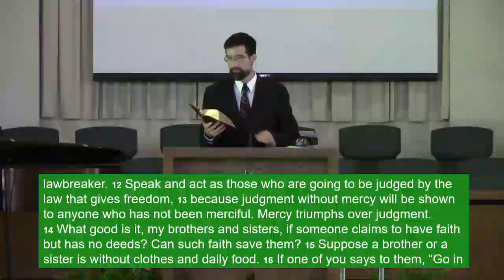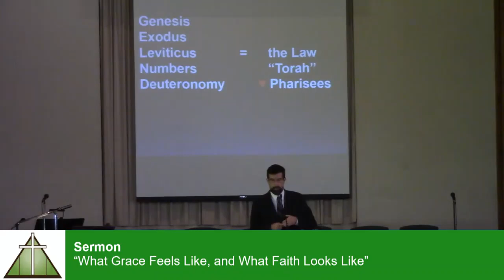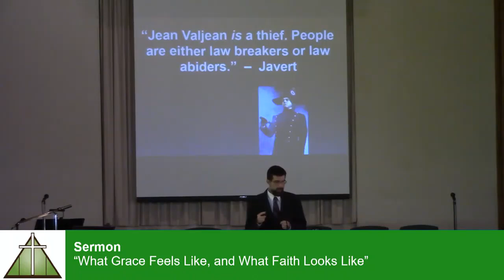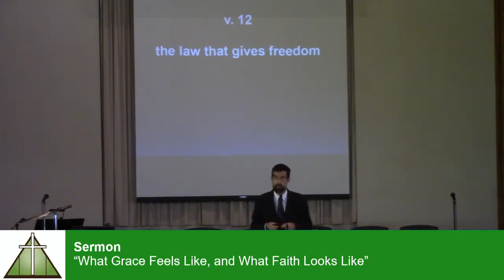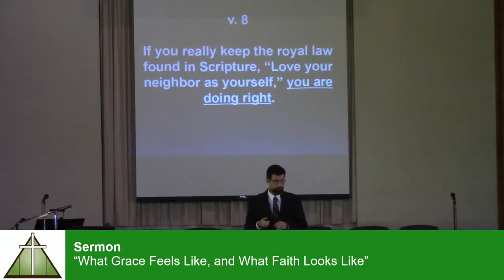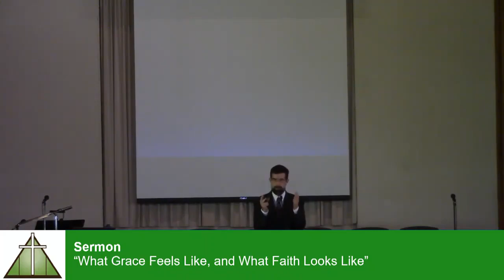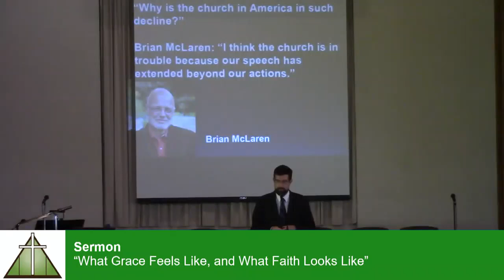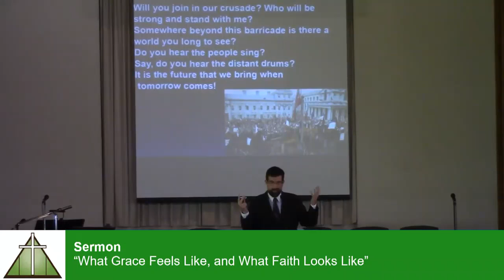Sermon (Aug. 11) – “What Grace Feels Like, and What Faith Looks Like”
Scripture text: James 2:8-17

Do we go to church to just feel better about ourselves, or to actually be better selves? If we shout what we think are the right religious words, and act the  way we think religious people are supposed to, but it doesn’t help us mature as we imitate  Jesus’ life, then it’s not really faith; it’s just for show. A real faith frees us by grace, and  motivates us to serve others.

Church info ---
--- Is there something we can be praying about for you or others? Share a Prayer Concern, and you can mark how private you would like it to remain.

--- Giving offerings and tithes can be done securely with a card